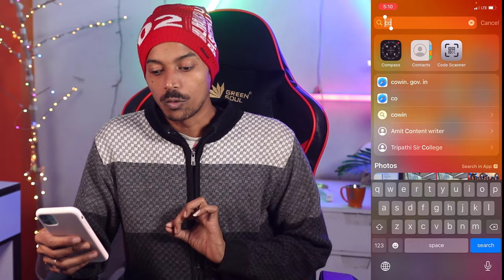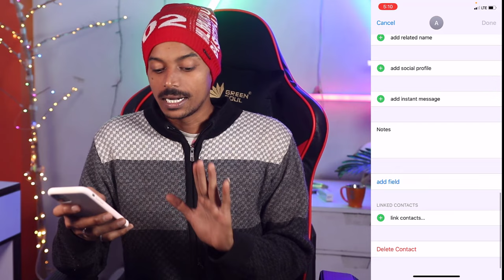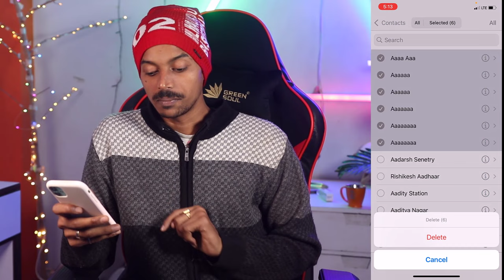iPhone me contact kaise delete kare, how to delete all contacts from iPhone in hindi - Tech Fdz